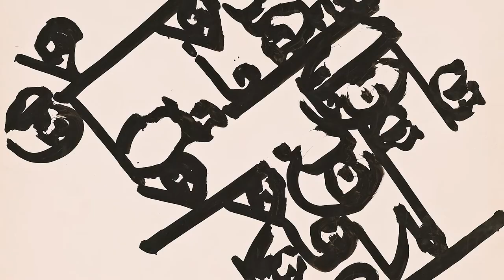Maurice Verbaet joins the ranks of BRAFA in the Galleries 2021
The Knokke-Zoute based Maurice Verbaet Gallery takes part in the BRAFA in the Galleries 2021 event. Primarily dedicated to Belgian postwar art, the gallery strives to help forgotten Belgian postwar artists worth (re)discovering to rightfully reclaim the spotlight as well as to further promote their better-known peers. Under the supervision of Maurice Verbaet, a team of professionals takes on the preservation, conservation, investigation and display of the collection. This collection features thousands of top pieces by various Belgian artists. Representative of ‘Les Trentes Glorieuses’, the period between 1945 and 1975 during which Belgian art once again thrived, it is the most extensive in its genre. A handful of carefully chosen more recent works form the perfect complement to this predominantly postwar ensemble.

BRAFA in the Galleries (27 - 31 January 2021) is a creative alternative to the BRAFA Art Fair at Tour & Taxis, Brussels, which has been postponed to January 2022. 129 art dealers spread across 14 countries and 38 cities, present online and in their galleries, objects and artworks selected for BRAFA 2021 in the best possible conditions. Prior to your/any visit, please check the sanitary regulations currently in force in your country.